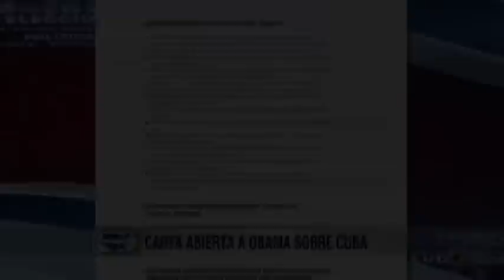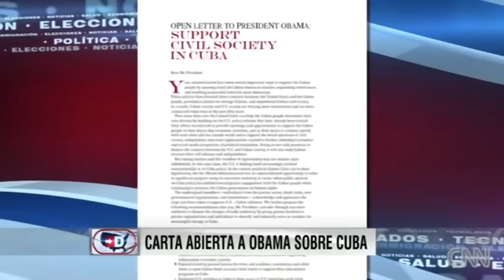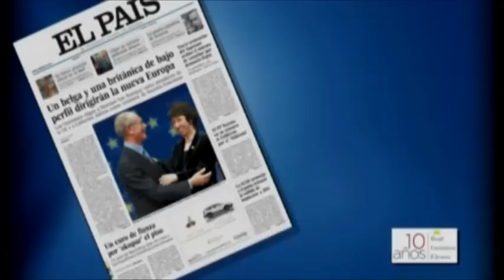Cámara de Comercio de EEUU pide Obama poder invertir en Cuba y diarios dicen que fue a Raúl Castro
¿Nos informan que la Cámara de Comercio de EEUU ha pedido a Obama acabar con el bloqueo que impide a sus empresarios invertir en Cuba? En absoluto. Lo que leemos, por ejemplo, en el diario argentino Clarín, es que "Cuba se acerca a los EEUU para romper su aislamiento"; y en una noticia de Reuters, reproducida por decenas de medios, que la "Cámara de Comercio de EEUU insta a Cuba a ampliar reformas" y le pide "más mercado". Edición: Esther Jávega.